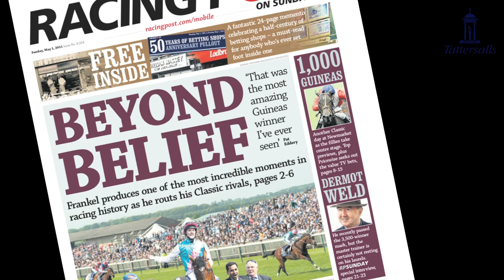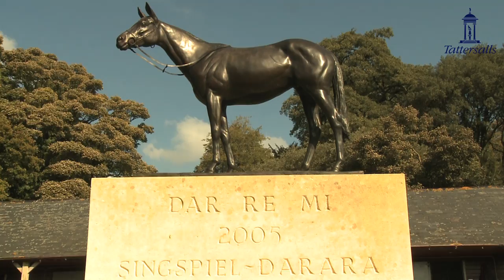Frankel Watch: Yearling Preview